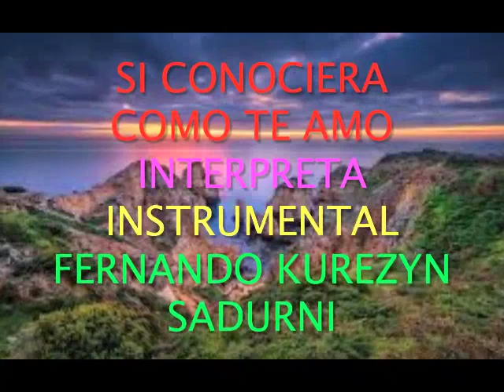SI CONOCIERAS COMO TE AMO,,,INSTRUMENTAL,,,FERNANDO KUREZYN SADURNI,,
SI CONOCIERAS COMO TE AMO,,,MUSICA INSTRUMENTAL,INTERPRETADA POR FERNANDO KUREZYN SADURNI PARA LA GLORIA DE DIOS,,,AMEN,,